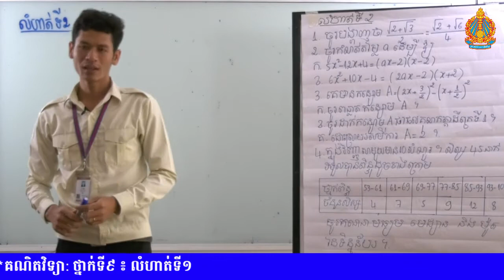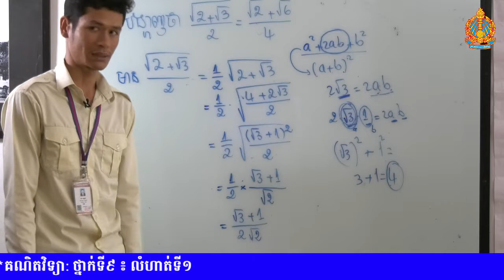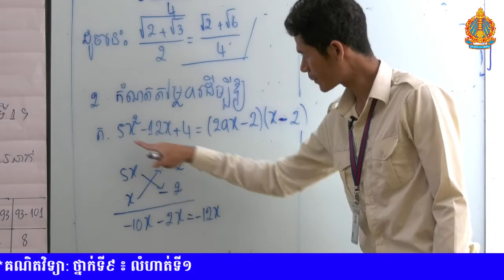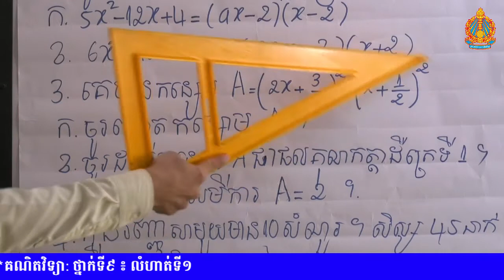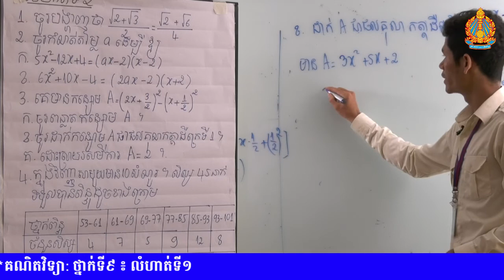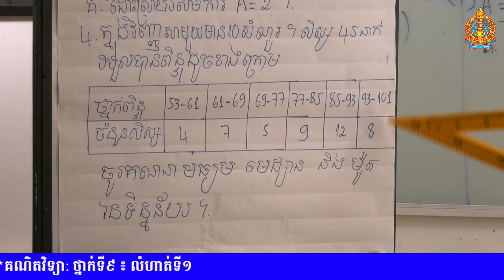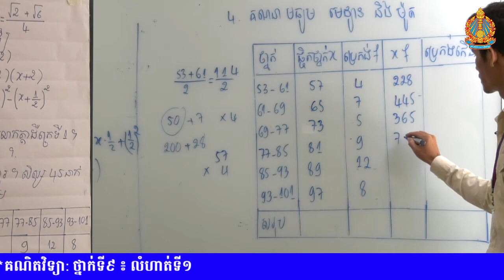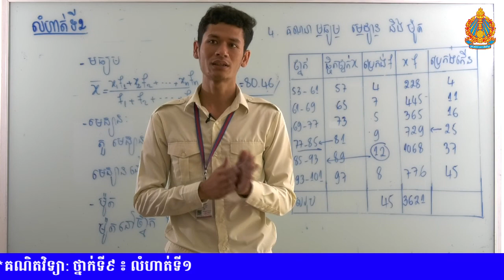12 គណិតវិទ្យា ថ្នាក់ទី៩ លំហាត់ទី២